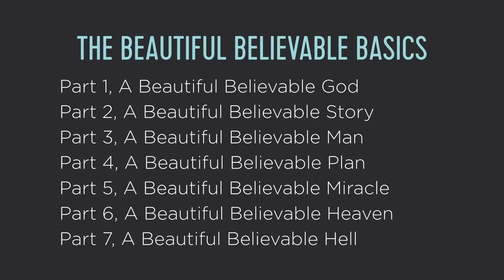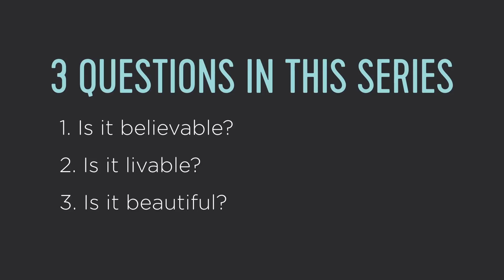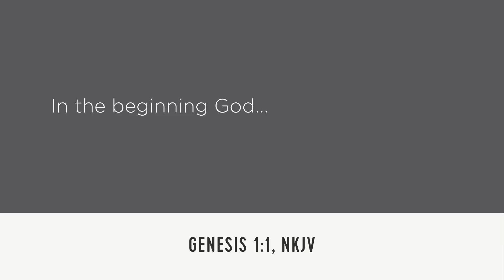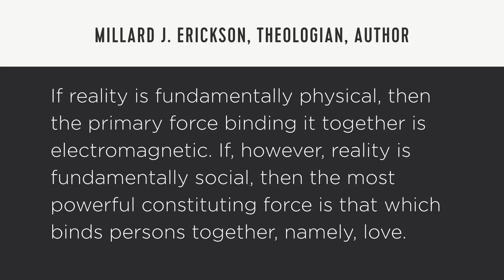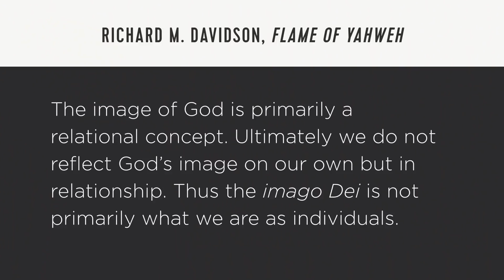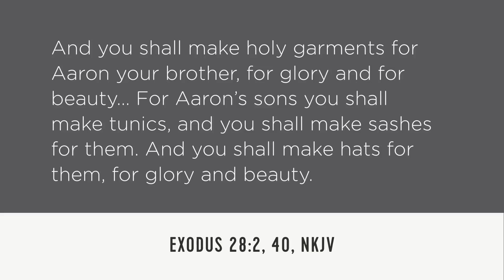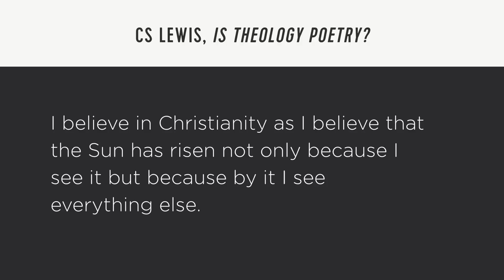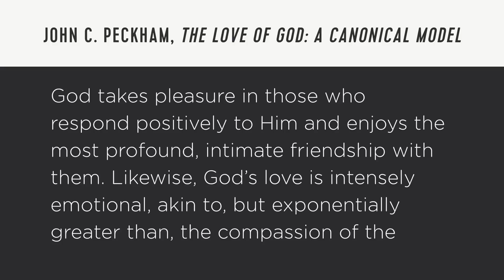The Beautiful Believable Basics 1: God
David Asscherick 3rd February 2018